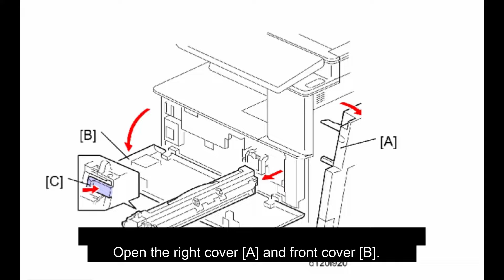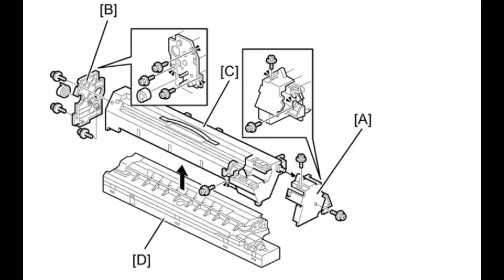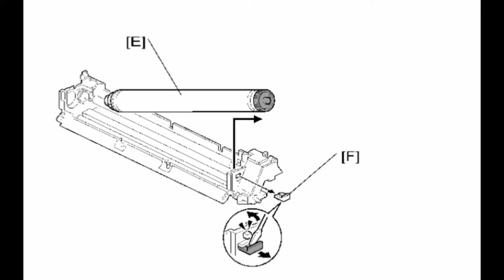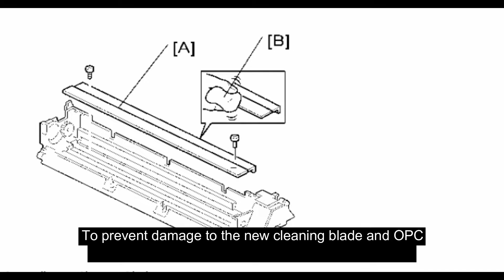DRUM BLADE RICOH MP 2553 3053 3353 2352 2852 3352 TUTORIAL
How to Remove the PCU and replace OPC Drum, Charge Roller, Cleaning Roller, Cleaning Blade Copier Ricoh Aficio MP2553SP MP3053 MP3053SP MP3353 MP3353SP MP2352 MP2852 MP2852SP MP3352 MP3352SP.

Do SP2801. This initializes the developer and resets the TD and ID sensor outputs to their defaults. It also resets the PCU counter.

D1203000 PCU EXP ASSY
B0392335 PICKOFF PAWL
B0392343 DRUM SHUTTER
B0392350 CLIP OPC DRUM
AD041114 BLADE CLEANING
AB011403 GEAR 13Z
AB011402 GEAR 14Z
AD027018 ROLLER CHARGE
AA143444 STEPPED SCREW
AD042058 CHARGE CLEANER BRUSH ROLLER
B0392287 CHARGE ROLLER SPRING
B0392292 FRONT PRESSURE ARM CHARGE ROLLER
B0392293 PIN FRONT PRESSURE ARM
D1203174 ARM PRESSURE CHARGE REAR
D1203175 ELECTRODE PLATE ROLLER CHARGE
D1203183 GEAR IDLER TONER RECYCLING
D1203180 COVER PCU FRONT
D1203193 SHUTTER PCU
A2673194 COMPRESSION SPRING SHUTTER PCU
D1203210 DRUM STAY FRONT
D1203233 DRUM STAY REAR SUB
D1203320 DEVELOPMENT ROLLER
B0393060 DEVELOPMENT ROLLER GEAR
B0393062 IDLER GEAR 16Z
D1203360 CASE DEVELOPMENT ROLLER
D1203371 CASE DEVELOPMENT
D1203440 JOINT DEVELOPMENT
B0399510 OPC DRUM

📽Camera: CANON EOS250D
🎬 Plan lighting:  Sachtler Reporter 200D
🎤 Microphone: Trust GXT 252 + Emita Plus Steraming
💻 Movie editing program: WonderShare Filmora

كيفية إزالة PCU واستبدال طبل OPC ، تهمة الأسطوانة ، تنظيف الأسطوانة ، تنظيف بليد ناسخة ريكو Aficio MP2553SP
Cómo retirar la PCU y reemplazar el tambor OPC, el rodillo de carga, el rodillo de limpieza, la copiadora de la cuchilla de limpieza Ricoh Aficio MP2553SP
Come rimuovere la PCU e sostituire il tamburo OPC, il rullo di caricamento, il rullo di pulizia, la copiatrice della lama di pulizia Ricoh Aficio MP2553SP